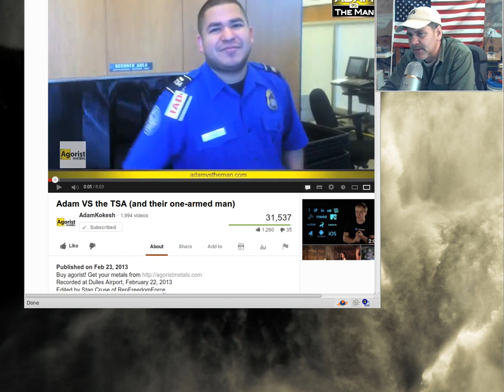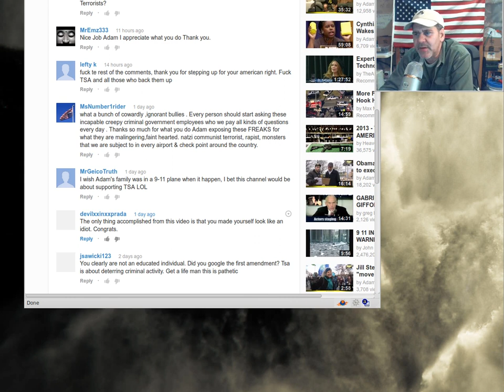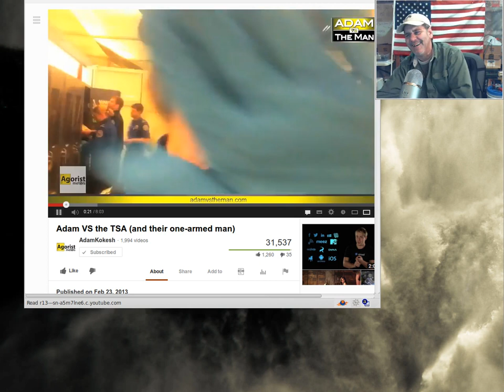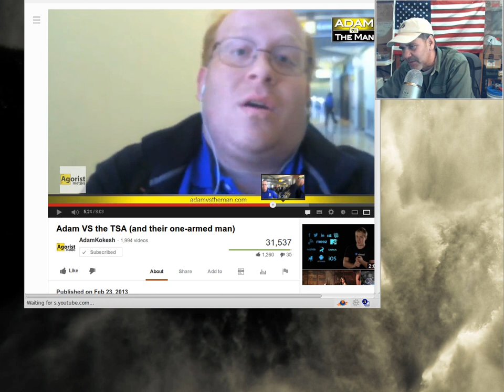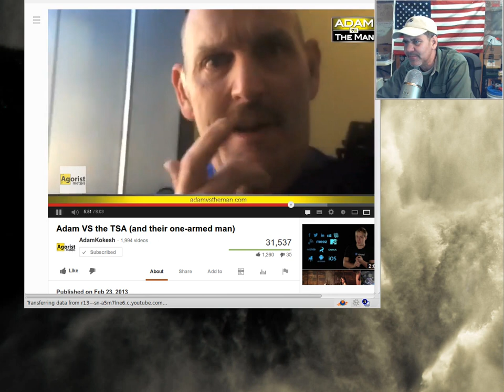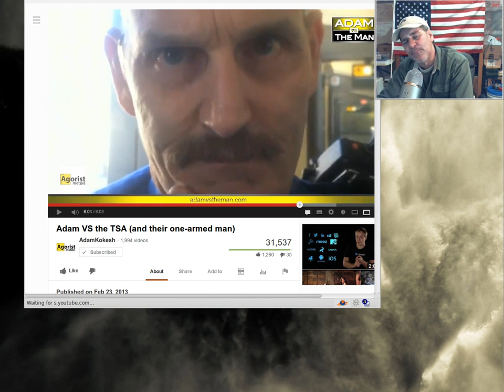The Net eFFect - Adam Vs TSA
John Messmer vlogs on about Adam's video and why it's NOT idiotic to ask TSA agents how many terrorists has the TSA stopped.